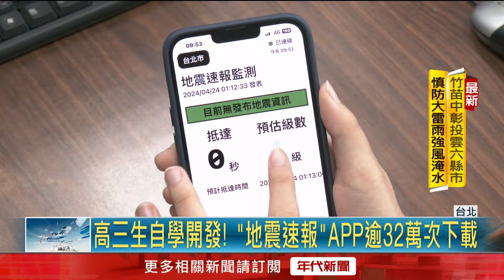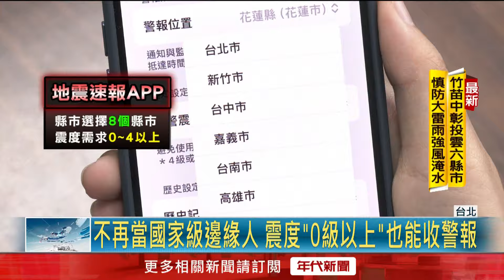高三生自學開發！ 「台灣地震速報」APP逾32萬次下載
最近餘震不斷，自從403花蓮7.2大地震發生後，至今已經超過1100起餘震，現在就一款名為「台灣地震速報」APP大爆紅，短短一周累積下載次數就超過32萬次，不過這款APP的開發者，居然是一名年僅17歲的高中生，他只花了約1年半的時間就自學寫程式碼成功開發。

下載【年代電視】APP：
iOS平台：